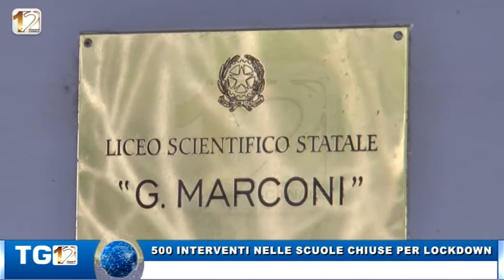500 INTERVENTI NELLE SCUOLE CHIUSE PER LOCKDOWN